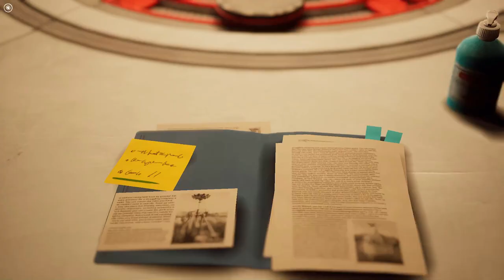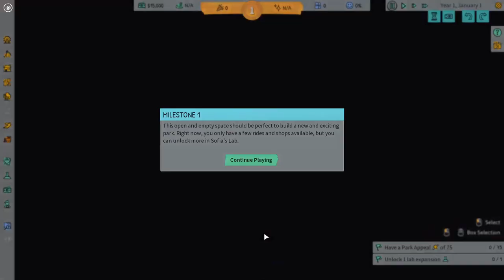Park Beyond Let's Play Episode 2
Box ticking know no bounds in the desert!